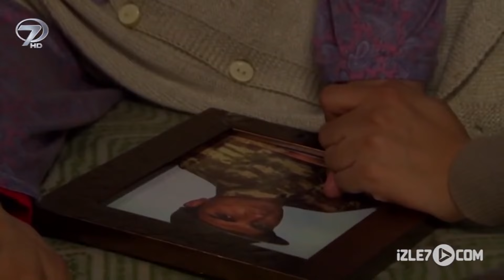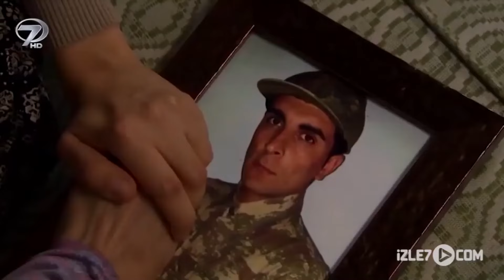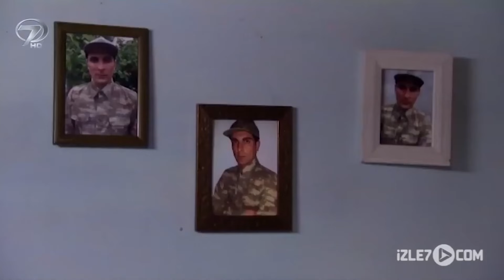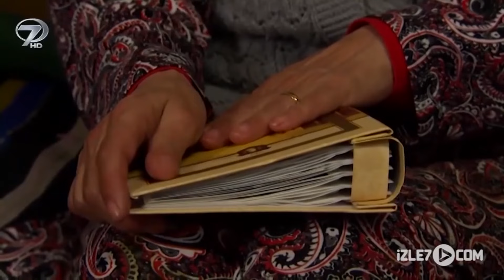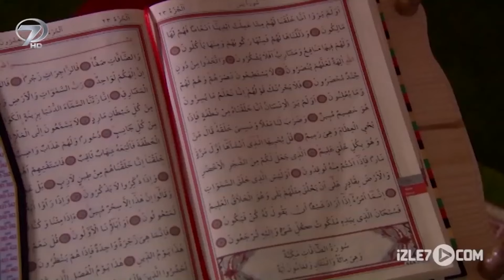Gülsüm Ana Kanal 7 TV Filmleri mp4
Gülsüm Ana - Kanal 7 TV Filmi
Şehit düşen oğluna ilginç bir şekilde çok benzeyen Sabri ile Gülsüm Ana’nın hikâyesi ‘Gülsüm Ana’ ile Kanal 7’de olacak.
GÜLSÜM ANA’NIN BÜYÜK SEVİNCİ
Sabri küçük bir köye imam olarak atanır. Büyük bir sevinçle, kısa sürede görev yeri olan köye yerleşir. Ancak köyden ters giden bir şeyler vardır. Sabri’yi köyde gören herkes şaşkınlığını saklayamaz. Bu garip durum Sabri’yi huzursuz eder. Sabri kendisini gören herkesin neden bu kadar şaşırdığını sorması üzerine, aldığı cevapla şok olur. Sabri, köyde yaşayan Gülsüm Ana’nın beş yıl önce şehit düşen oğluna çok benziyordur. Bu benzerlik karşısında Gülsüm Ana mutlu olur ve bunu şehit oğlu geri gelmiş gibi kabul eder. Gülsüm Ana, Sabri’yi bir evlat olarak bağrına basar; Sabri de onu anası gibi kabul eder. Ancak onların birbirlerine bu şekilde bağlanmaları Gülsüm’ün Abisi Süleyman’ı rahatsız edecektir. Süleyman, Sabri’yi köyden göndermek için bir plan yapacak ama işler umduğu gibi gitmeyecektir. Sabri için kurduğu tuzağa kendisi düşecektir…